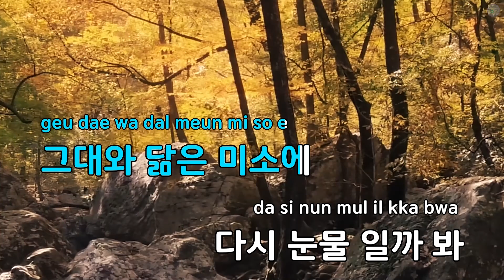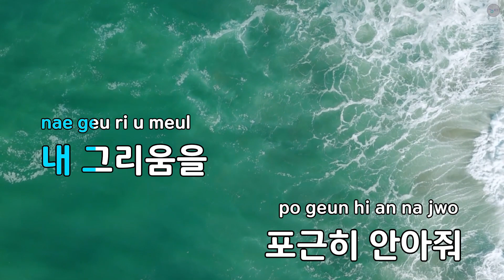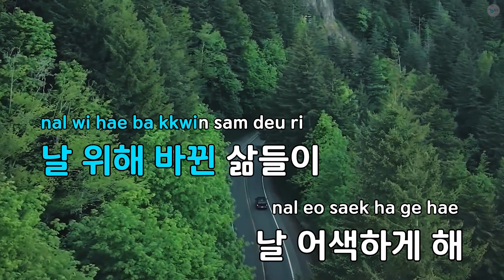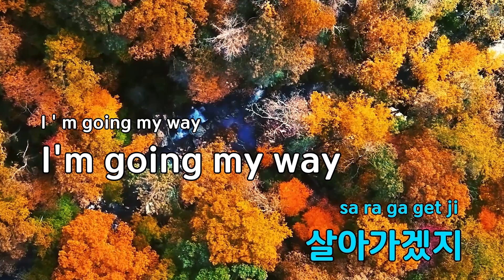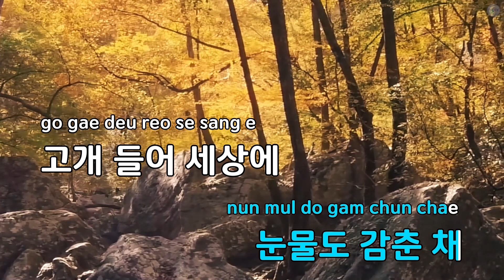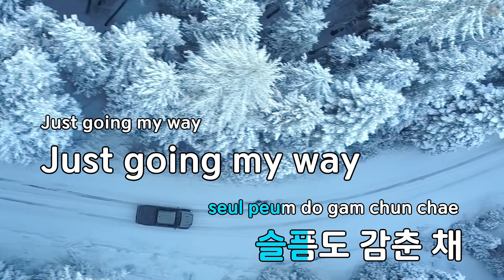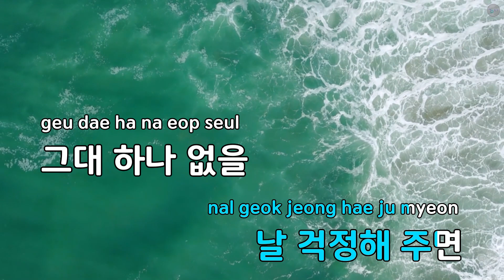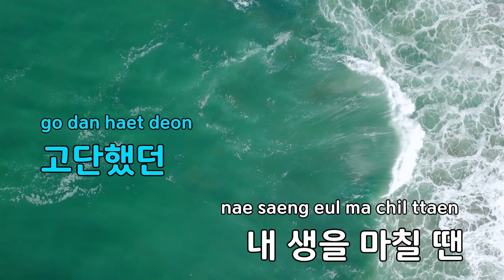Memories - BMK (KY.85105) / KY KARAOKE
"★ 곡 정보 ★
번호 : 85105
제목 : Memories
가수 : BMK
작사가 : Misia
작곡가 : Toshiaki Matsu..

Copyrightⓒkeumyoung